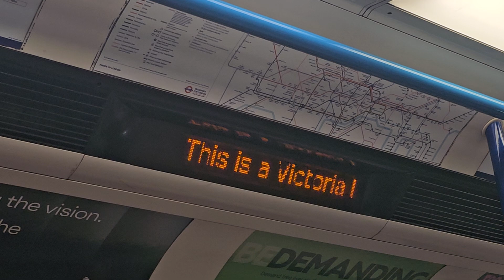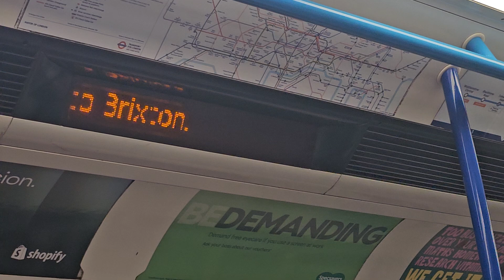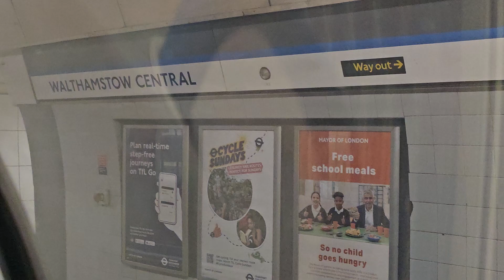It’s been doing this since I got on at Oxford Circus.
The train was very quiet because of the lack of announcements. The 2009 Stock was not normally like this.